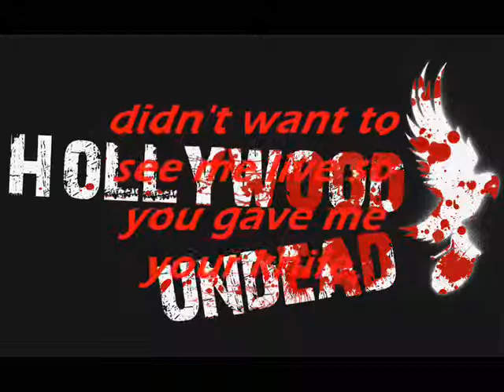Mother Murder - Hollywood Undead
No remorse,
holds no recourse,
you're breathing slowly,
oh won't you hold me?